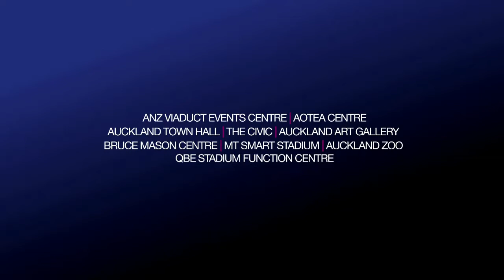ANZ Viaduct Events Centre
Showcasing the fantastic ANZ Viaduct Events Centre.

With a stunning waterfront location, the ANZ Viaduct Events Centre is Auckland's newest purpose-built venue. Surrounded by some of the city's most exciting restaurants, and just a short harbourside walk to the central business district, the ANZ Viaduct Events Centre offers delegates convenience packed with style.